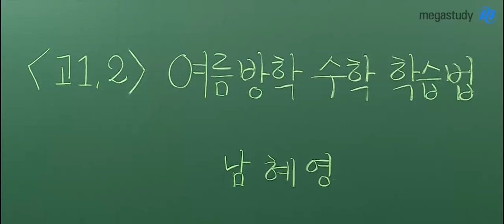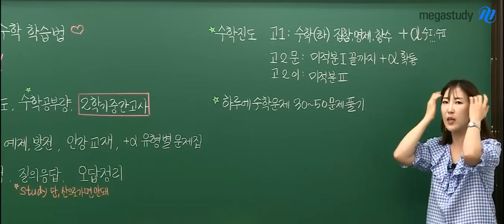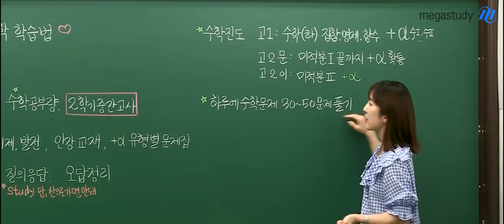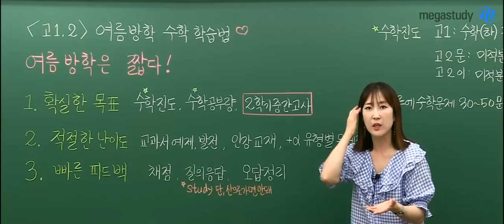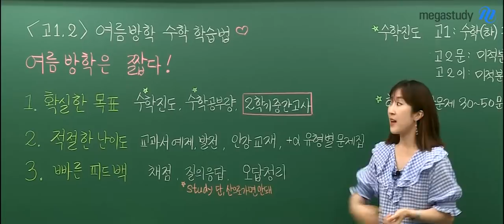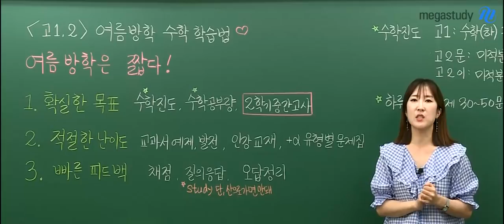[메가스터디] 수학 남혜영쌤 - [고12] 여름방학 수학 학습법 ♥꿀팁♥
이얏~ 혜영쌤 꿀팁 들고 오셨다~♥

한 달도 안되는 여름방학!
혜영쌤이 "수학 학습 계획" 짜줄게요!

1. 확실한 목표
☞ 수학은 얼마나 공부했는지 중요한 게 아니라
    공부하기로 정한 분량을 끝내는 게 중요합니다!

2. 적절한 난이도
☞ 나에게 맞는 문제 찾는 법!

3. 빠른 피드백
☞ 설마 채점하고 그냥 넘어가요?

[Bonus]
☞ 고1 친구들이 집중해야 할 수학(하)내용 소개
☞ 고2 문/이과에 따라 필.수.공.부 과목 소개

빨리! 선생님이 영상으로 더 자세히 알려줄게요! ▲▲

수학 1등급 제조기 남혜영 선생님이 궁금하다면?